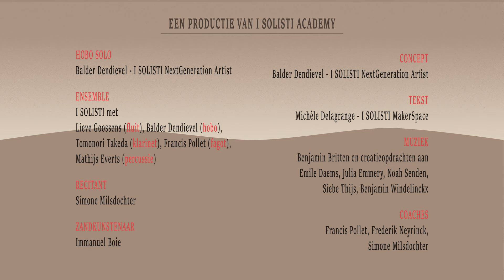METAMORFOSEN | Ovidius Revisited - 5 jonge toondichters in dialoog met Benjamin Britten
In deze METAMORFOSEN alchemiseren muziek, beelden uit zand en een vertelstem zich gelijkgestemd tot een nieuw en uniek geheel. Voor even wordt u ontvoerd naar een mythische wereld.

Credits:
Hobo solo: Balder Dendievel (I SOLISTI NextGeneration Artist)

Ensemble: I SOLISTI met Lieve Goossens (fluit), Balder Dendievel (hobo), Tomonori Takeda (klarinet), Francis Pollet (fagot) en Mathijs Everts (percussie)

Recitant: Simone Milsdochter

Zandkunstenaar: Immanuel Boie

Een productie van I SOLISTI ACADEMY

Concept: Balder Dendievel  (I SOLISTI NextGeneration Artist)

Tekst: Michèle Delagrange (I SOLISTI MakerSpace)

Muziek: Benjamin Britten en creatieopdrachten aan Emile Daems, Julia Emmery, Noah Senden, Siebe Thijs, Benjamin Windelinckx

Coaches: Francis Pollet, Frederik Neyrinck, Simone Milsdochter